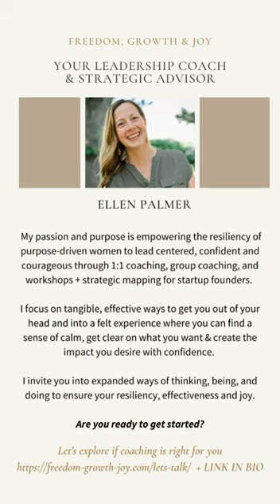Ellen Palmer, Somatic Leadership Coach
Book a FREE 30-minute call to discover if somatic growth & development coaching is right for you!

I'm Ellen Palmer, your leadership coach & strategic advisor. My passion and purpose is empowering the resiliency of purpose-driven women to lead centered, confident and courageous through 1:1 coaching, group coaching, and workshops + strategic mapping for startup founders.

I focus on tangible, effective ways to get you out of your head and into a felt experience where you can find a sense of calm, get clear on what you want & create the impact you desire with confidence.

I invite you into expanded ways of thinking, being, and doing to ensure your resiliency, effectiveness and joy.

Are you ready to get started?